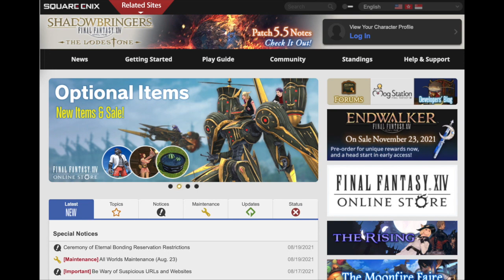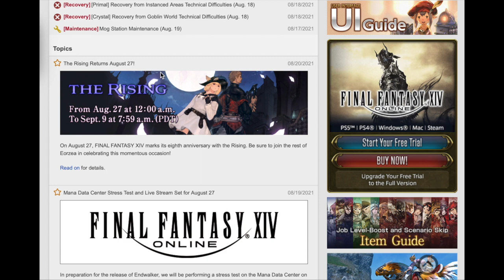FFXIV: The Rising 2021 Preview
On August 27, FINAL FANTASY XIV marks its eighth anniversary with the Rising. Be sure to join the rest of Eorzea in celebrating this momentous occasion!